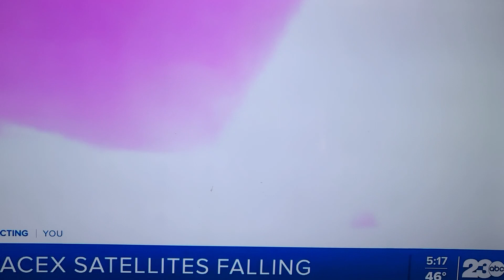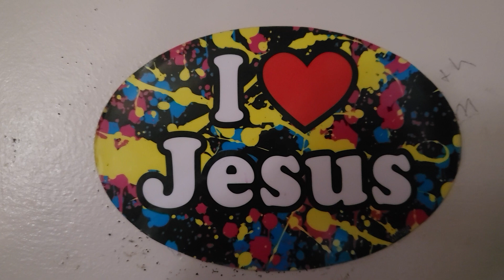How Dumb are you?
Liars.